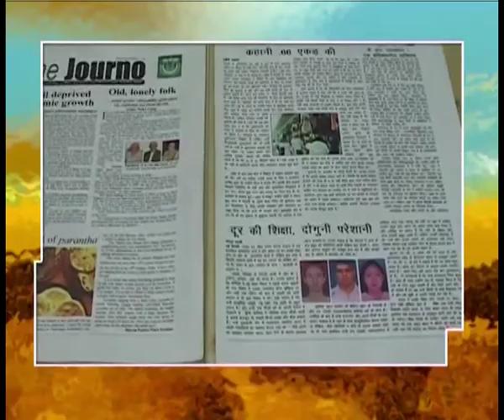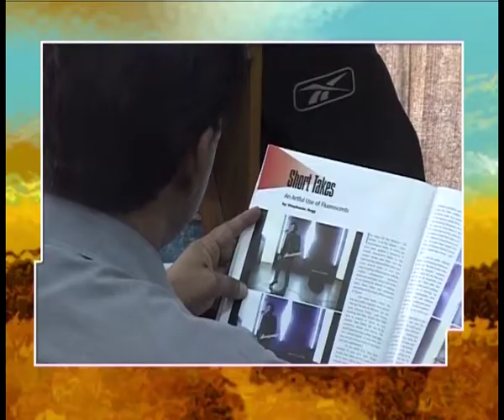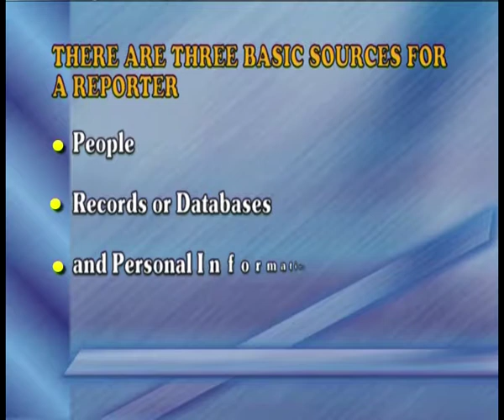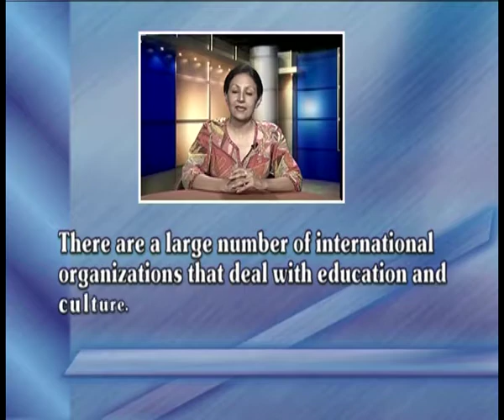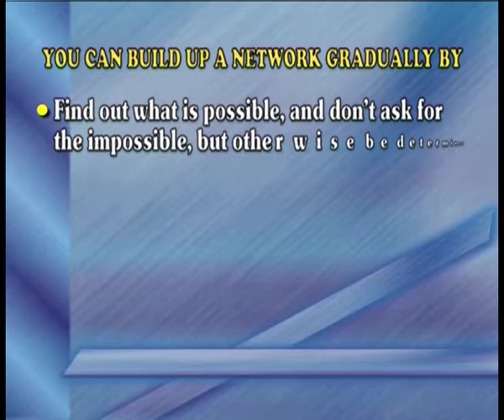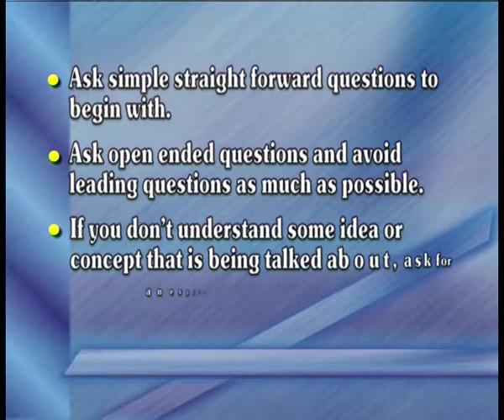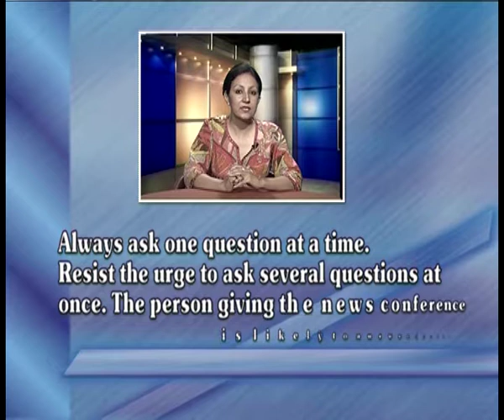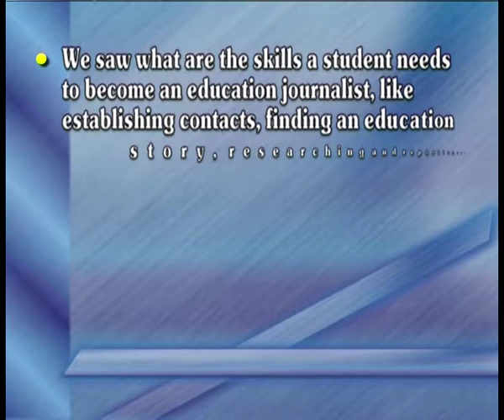Reporting on Education